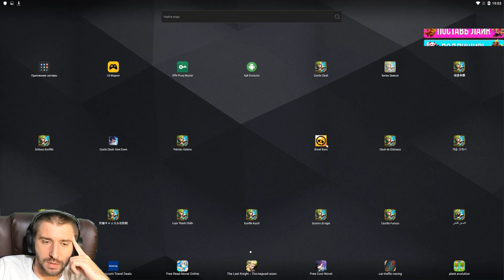НОВЫЙ БАТЛ-ПАСС \ ВСЕ НОВЫЕ ТОП НАГРАДЫ 10 РУНЫ \ ФЕНИКС И СКИН \ БИТВА ЗАМКОВ \ CASTLE CLASH